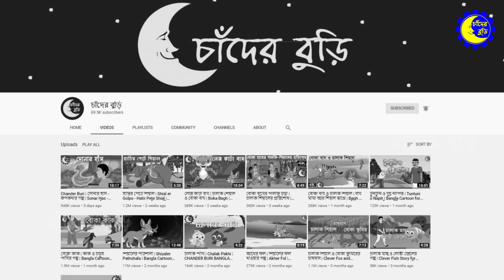Chander Buri - Kujo Burir Golpo | কুঁজো বুড়ির গল্প | Bangla Cartoon চাঁদের বুড়ি Ep 23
Chander Buri চাঁদের বুড়ি 'র ২৩ তম পর্বে ছোট্ট বন্ধুদের জন্য আমরা হাজির হয়েছি kujo buri golpo cartoon কুঁজো বুড়ির গল্প নিয়ে।

Chander Buri Ep 23

Cartoon: কুঁজো বুড়ির গল্প - Kujo Burir Golpo
Story: উপেন্দ্রকিশোর রায়চৌধুরী
Voice: Rubel, Kaiyum, Titu
Animation: Rubel, Sajib, Tanjimul, Mominur, Rimi
Editing: Sajib